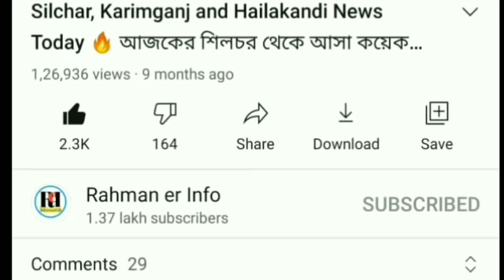Lockdown নিয়ে ঘোষণা | HSLC/HS পরীক্ষা বাতিলের মিছিল | Silchar Karimganj and Hailakandi News